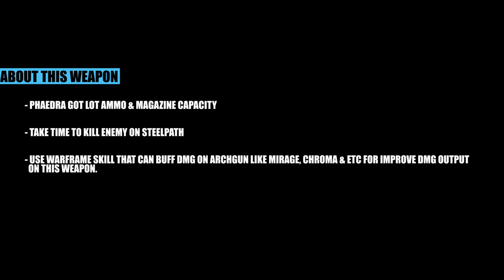Warframe 2023 Phaedra Build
Archgun "Phaedra" build. Enjoy^^.

Buff :
1. Use Panzer Vulpaphyla to support Viral
2. Arcane Avanger